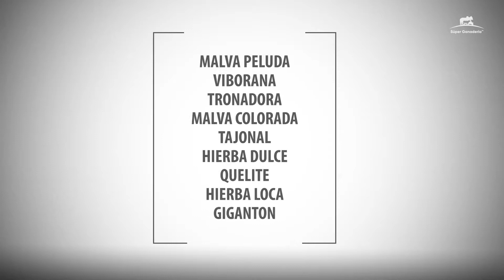Pastar™D - Usos y Beneficios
Conoce los beneficios de utilizar Pastar™ D de SúperGanadería y obtén una alta producción de forraje. El que quiere ganar más usa